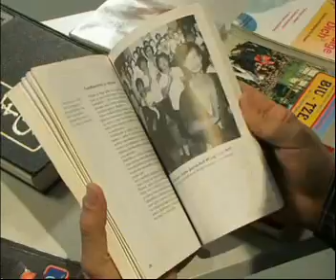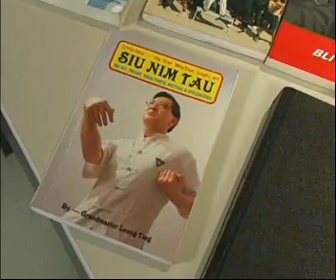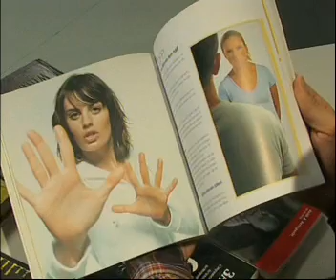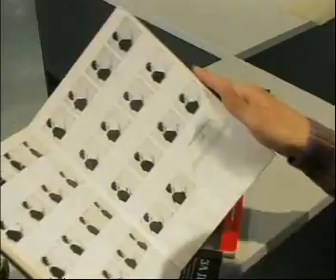WingTsun on TV 7, Bulgaria, part 5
here we talking about the books in EWTO and WingTsun...